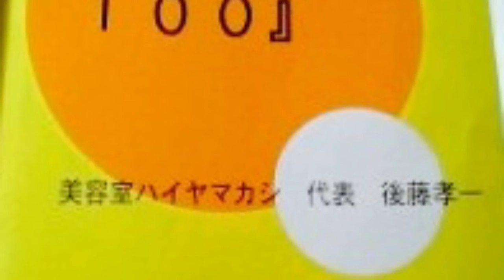【美容師ドキュメンタリー】カリスマ美容師ってどんな人？美容学校から美容師目指す！